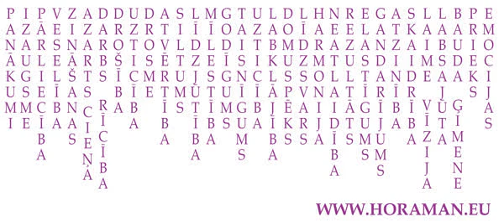Ko mēs iegūstam, ja esam pats sev psihologs?